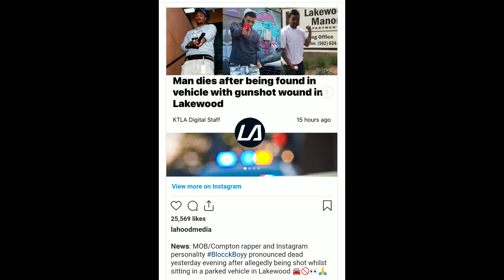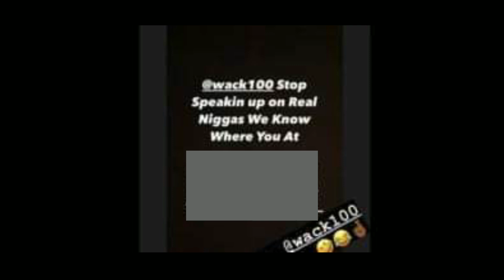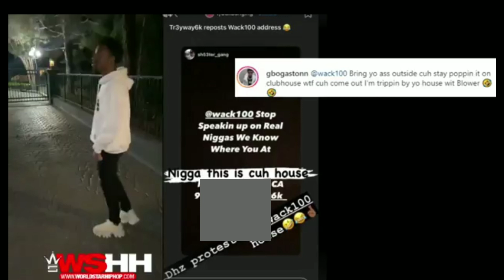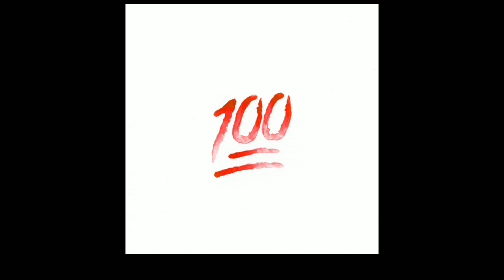WACK100 DANGER❗⚠WACK100 VS TREYWAY6K BEEF GETS OUT OF HAND - DANGEROUS LEVELS AFTER VIRAL PULL UP !?